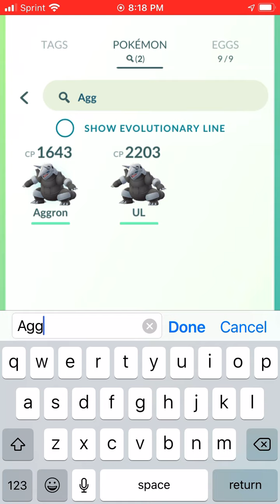Pokemon go doing a aggron raid